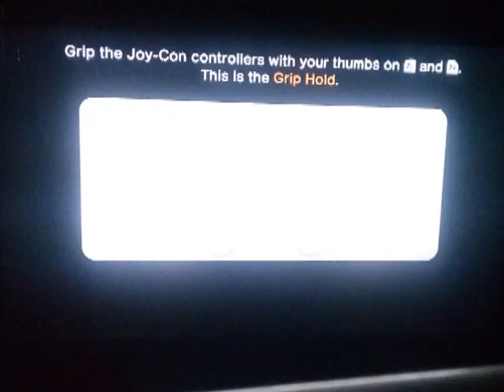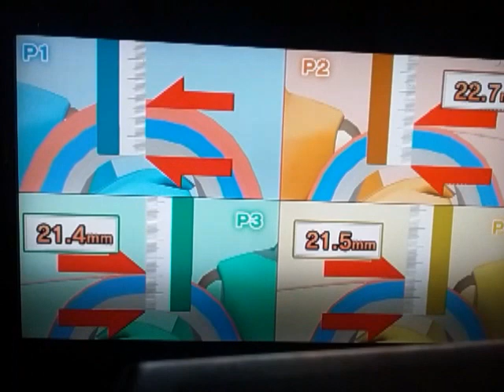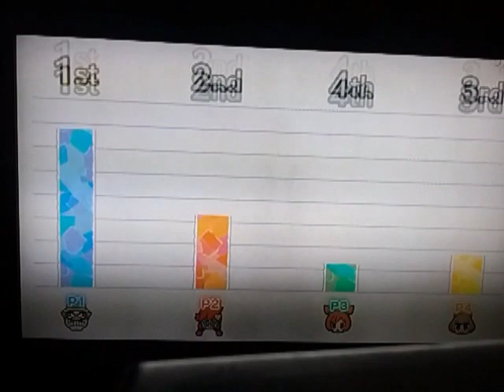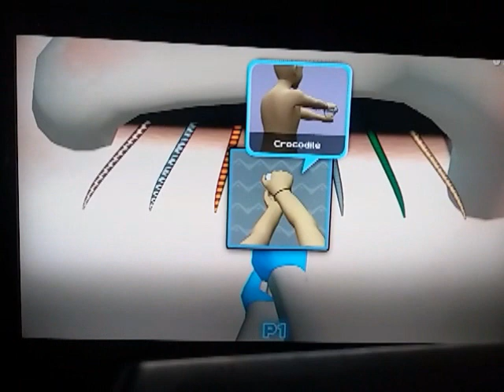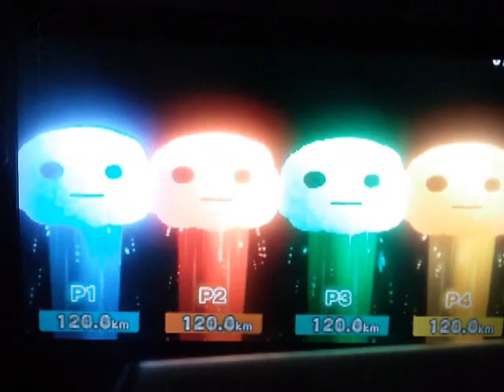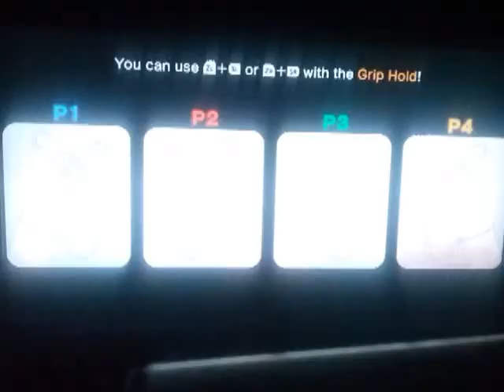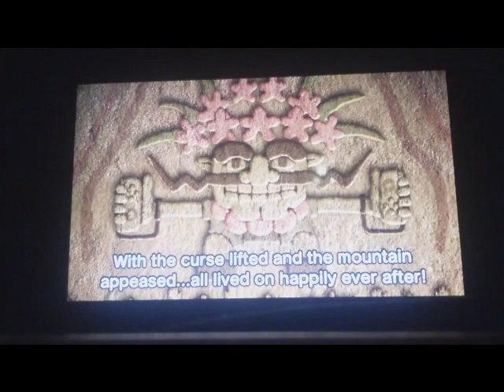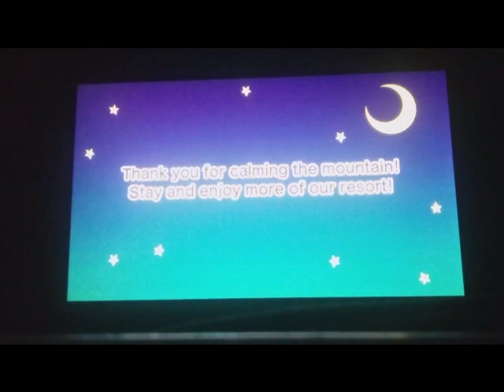Warioware Move It! The Movie